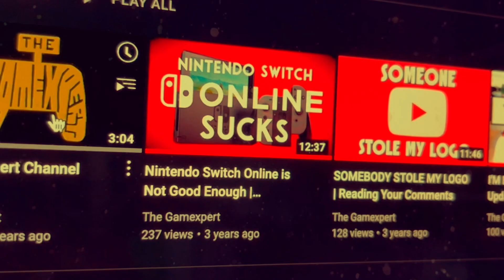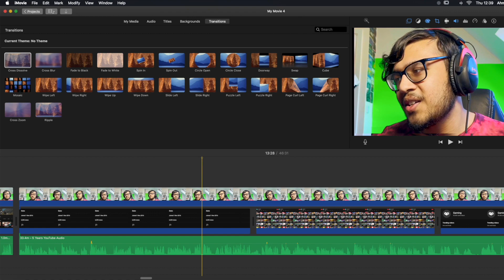Time Flies By | Five Years On YouTube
It's been five years since I started making YouTube videos, and I thought it would be nice to look back on what my experience has been like as a content creator, how YouTube itself has changed as a platform and just celebrating having made this far, despite my inconsistent upload schedule.

TIMESTAMPS
0:26 - Introduction
3:10 - Starting Out
3:35 - Saturation
5:00 - Playing Games
7:40 - Subscriber Count
9:30 - Runaway Success
11:40 - Progression
14:48 - Improvements
16:38 - Motivations
19:20 - Older Videos
20:20 - Slowing Down
21:42 - Getting Discovered
22:32 - Lack of Consistency
25:42 - Mental Health
26:22 - My Best Videos
28:11 - Having Fun
29:48 - Potential Regrets
30:35 - Changes to Youtube
33:15 - Final Thoughts

'Hot Stuff Comin' Thru' by Weston Durant
TOME: The Official Soundtrack

'Chemical Plant Zone Act 2' by Tee Lopes
Sonic Mania Soundtrack

'UFO Special Stage' by Tee Lopes
Sonic Mania Soundtrack

'World 1 Map' by Koji Kondo
Super Mario Bros. 3 Soundtrack

'Menu Theme' by Hirokazu Ando
Super Smash Bros. Melee Soundtrack

'Home' by Toby Fox
Undertale Soundtrack

'Beware the Forest Mushrooms' by Yoko Shimomura
Super Mario RPG Soundtrack

'Fourside' by Hirokazu Tanaka
Earthbound Soundtrack

'Canalave City' by Junichi Masuda
Pokemon Diamond/Pearl Soundtrack

'Zelda's Theme' by Koji Kondo
The Legend of Zelda: Ocarina of Time Soundtrack

'1AM' by Kazumi Totaka, Manaka Kataoka, Atsuko Asahi
Animal Crossing: New Leaf Soundtrack

'Battle Wild Pokemon' by Junichi Masuda
Pokemon Ruby/Sapphire Soundtrack

Pokemon Diamond/Pearl Soundtrack

'Beach Underwater Theme' by Asuka Hayazaki, Takeshi Hama, Mahito Yokota
Super Mario 3D Land Soundtrack

'Main Hub (Seaside Hill Zone)' by Jun Senoue, Tatsuya Kozaki
Sonic Generations Soundtrack

'Collection Room Menus' by Jun Senoue, Tatsuya Kozaki
Sonic Generations Soundtrack

'Cavi Cape' by Yoko Shimomura
Mario and Luigi: Bowser's Inside Story Soundtrack

'Green Groves of Peace' by Weston Durant
TOME: The Official Soundtrack II